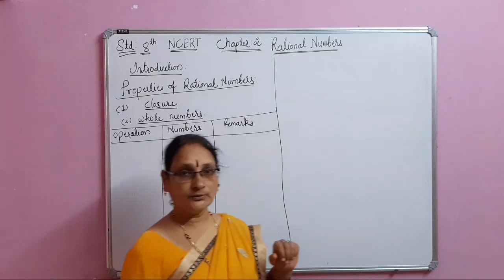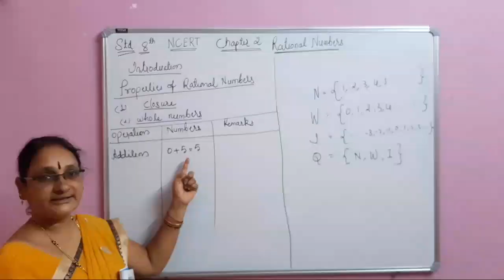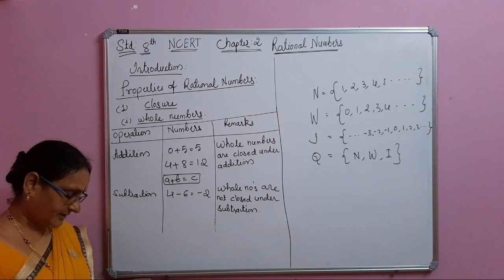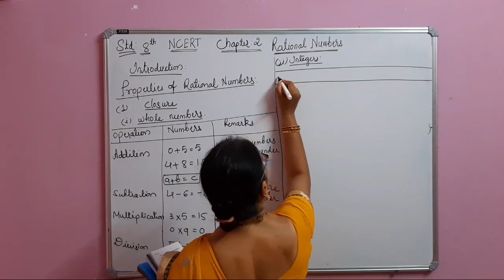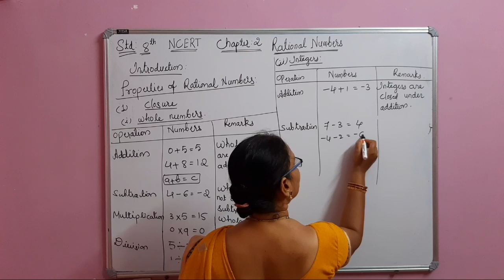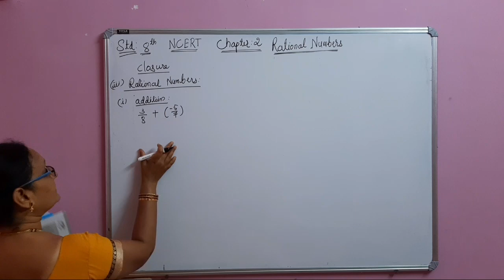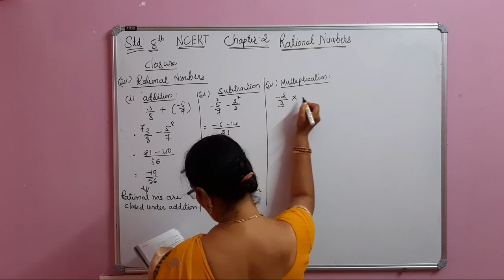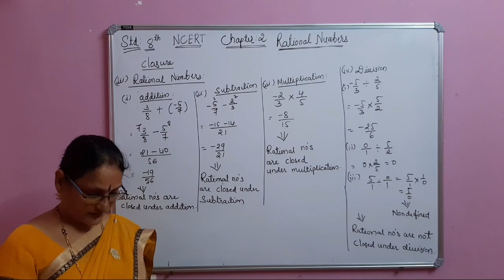Std 8th maths NCERT syllabus chapter 2 part 1